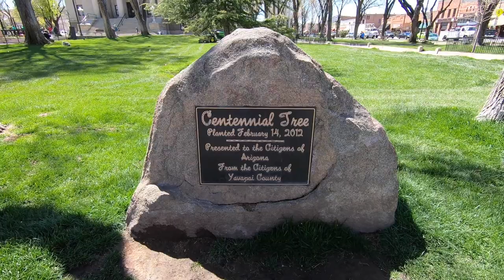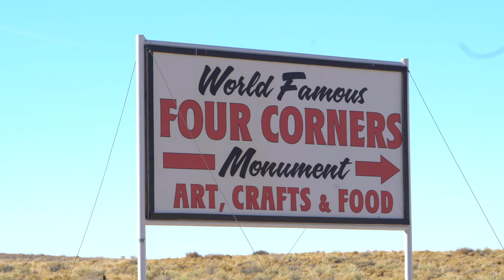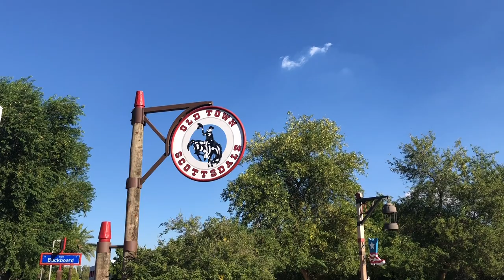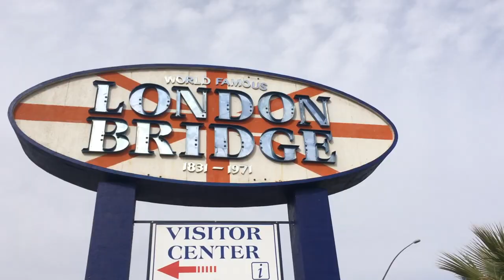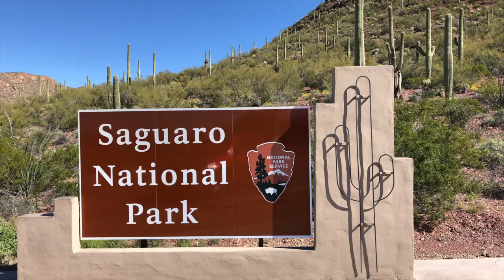Fun Facts about Arizona -Top-10 Most Interesting Facts about Arizona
These fun facts about Arizona showcase what a unique and fascinating state it is to visit. Arizona is located in the Southwestern part of the United States. It’s a place with dramatic landscapes, unique vegetation and fantastic weather.

Arizona has many nicknames, most notably the Grand Canyon State, however it’s also known as the Valentine State as it gained statehood on February 14th, 1912. Arizona is also know for its 5Cs, Copper, Cotton, Cattle, Citrus and Climate.

Arizona in not just a desert, it can often have the highest and lowest temperatures in the country on the same day due to its varied landscape—with its lowest elevation just above sea level near Yuma, to well over 12,000 feet atop Humphreys Peak, which is surrounded by a lush forest in Flagstaff.

Timestamps:
01:44 Superstition Mountains
01:54 Fountain Hills Arizona
02:14 Prescott Arizona
03:04 Lake Havasu Arizona
03:19 Lake Mead and Lake Powell
03:38 Gila Monster and Diamondback Rattle Snake
04:11 Picacho Peak
04:23 Meteor Crater
04:58 Sonoran Desert
05:26 Grand Canyon